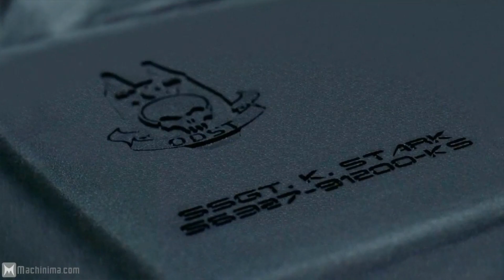Un Tributo a chi ha sempre messo Anima e Cuore nel proprio lavoro..Grazie Bungie.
Nell'anno in cui vince il Game Of The Year un titolo come Fortnite, mentre capolavori del calibro di God Of War e Red Dead Redemption 2  rimangono a bocca asciutta. Io non posso fare a meno di pensare a quando la quotidianità in campo videoludico era pervasa da qualità...e passione.
Bungie e il suo franchise HALO ne sono sempre stati un chiaro esempio.
Ancor di più le fantastiche campagne marketing impreziosite da spot pubblicitari davvero magnifici che, oltre a spingere le vendite del prodotto, servivano a farti entrare nel mondo che avresti affrontato una volta avviato il gioco.

Grazie Bungie, grazie HALO...